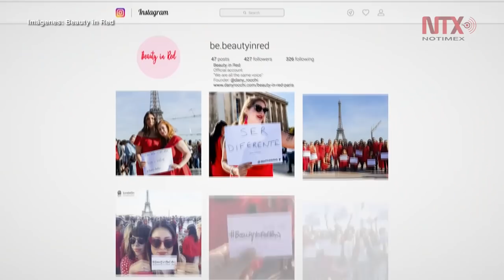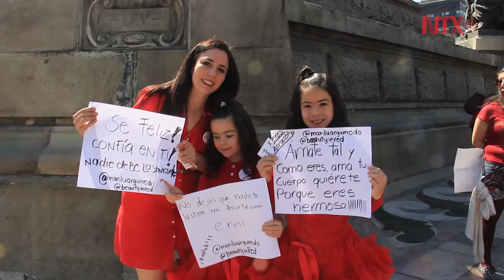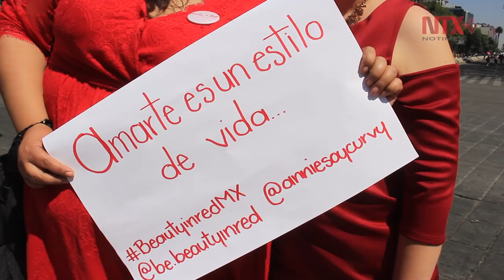Beauty in Red, un movimiento al empoderamiento femenino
El caminar en frente de la sociedad y sus estructuras, portando un atuendo de color rojo dió como resultado una reunión donde se celebró el hecho de ser mujer, de manera pacífica y armoniosa, superando el miedo a los estereotipos.